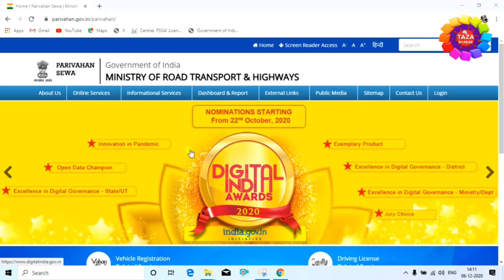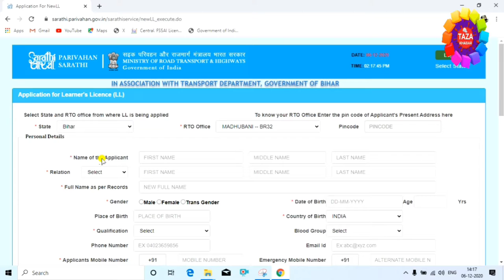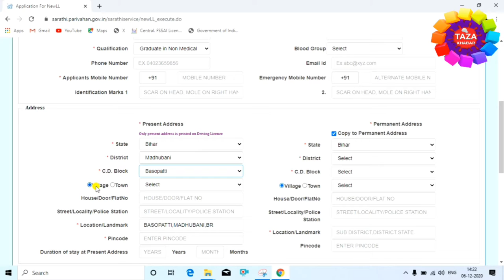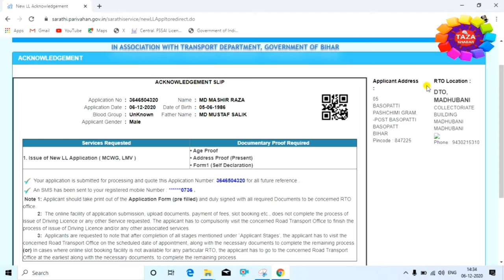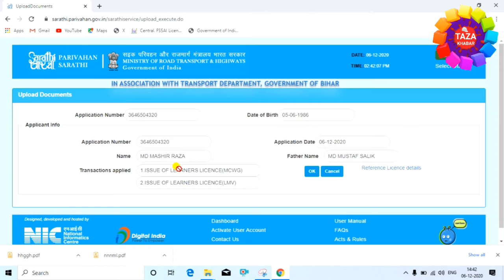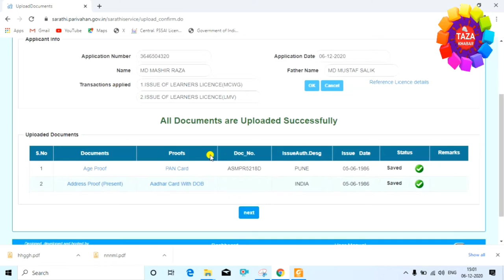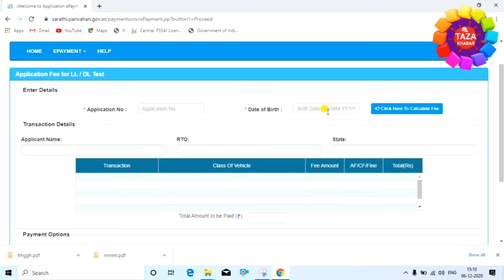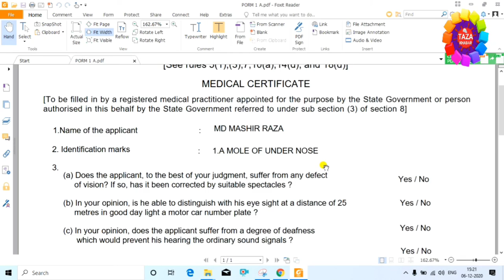Learning Licence Apply Online 2021 👈 bina rto jaye licence kaise banaye ✌ learning licence new rules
Learning licence ab bina RTO jaye bnega sirf aadhar kyc se. learning licence 2021 apply new process. is video me aadhar kyc ke sath learning apply karne ka complete process dikhaya gya hai. Driving licence se pahle learning licence banwana zaruri hai. learning licence ke bina DL nahi bnega

Government ne parivahan sewa ke rule change kar diya hai. ab pahle se kafi easy ho gya hai. learning licence ke liye rto jane ki zarurat nahi hai. ghar bethe online aadhar kyc se learning licence ban jayega aur koi document bhi upload karne ki zarurat nahi hai

learning licence apply online 2021, learning licence kaise banaye, bina rto jaye learning licence kaise banaye, aadhar kyc se learning licence kaise apply kare, driving licence apply online 2021 ye sab is video me milega

tags for reference : driving licence,driving licence online apply,driving licence new rules 2021,learning licence apply online,learning licence test,ll apply online,ll apply form 1,driving licence form 1 self declaration,ll form 1 self declaration,ll test form 1,bina rto jaye licence kaise banaye,ll apply aadhar kyc,driving licence apply online 2021,rto new rules 2021,driving licence process,driving licence kaise banaye,dl kaise banwaye,learning licence kaise download kare,driving licence kaise online apply kare,learning licence kaise online apply kare,learning licence kaise download kiya jata hai,driving licence kaise download kiya jata hai,kya tarika hai learning licence download karne ka,kya tarika hai driving licence banwane ka,kaise apply kare learning licence,kaise apply kare driving licence,kaise driving licence ka status check kare,kaise learning licence ka status check kare,kya process hai learning licence banwane ka,kya process hai driving licence banwane ka,driving licence kaise download kare 2021 me,learning licence kaise download kare 2021 me,learning licence ke liye kaise apply kare,driving licence ke liye kaise apply kare,zoom,taza khabar,engineer raza,engineerraza,raza,2021 me learning licence ke liye kaise apply kare,2021 me driving licence ke kiye kaise apply kare

Engineer raza